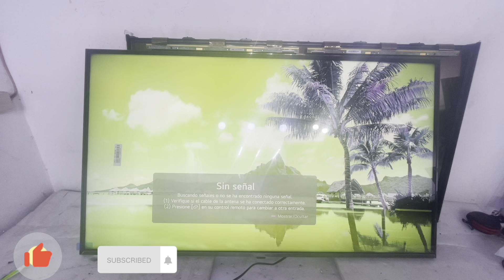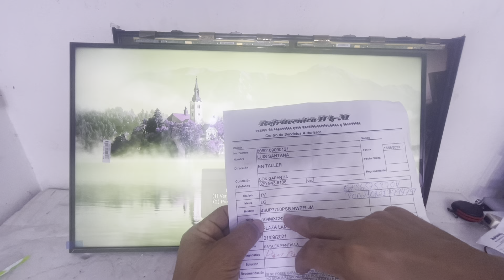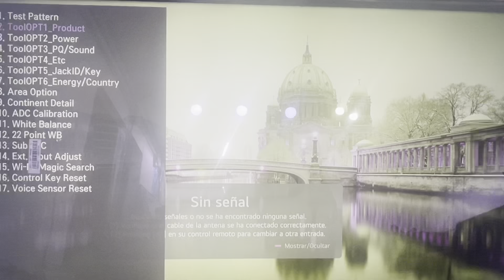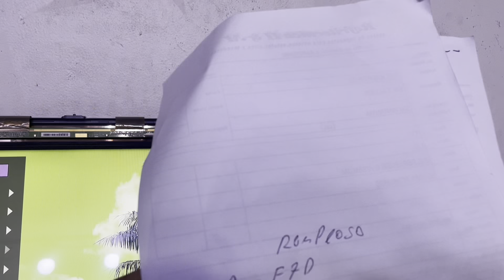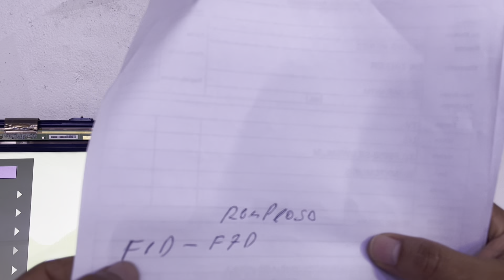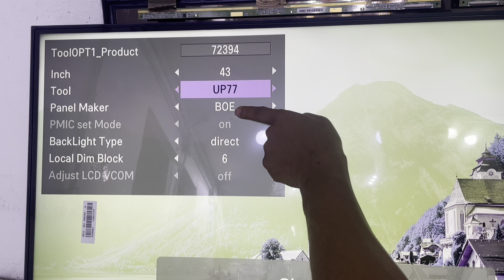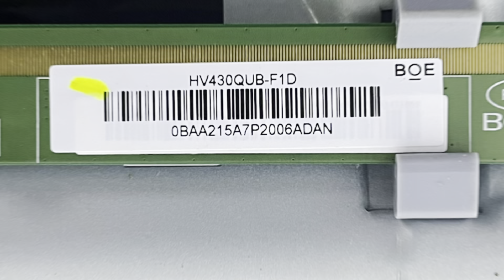Nuevos métodos de resolver esa avería solución